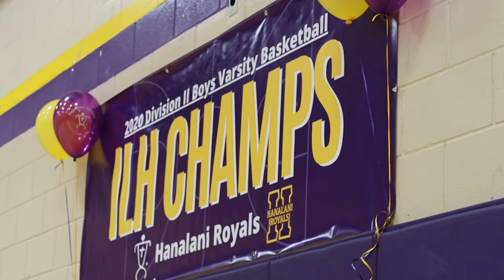Dream. Learn. Do. - The Hanalani Way!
Hanalani Schools was built to grow the next generation of leaders for Christ and 70 years later we're still going strong!

See how you can DREAM, LEARN, and DO MORE the HANALANI WAY!

Scholarship and financial aid opportunities are available.